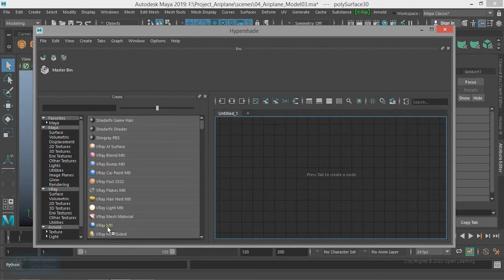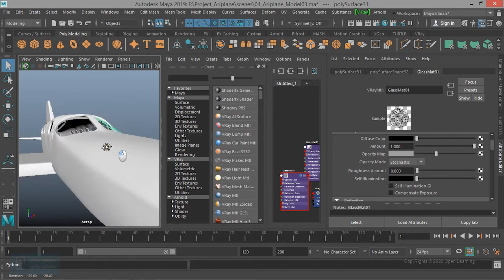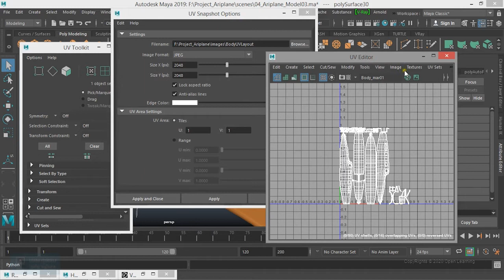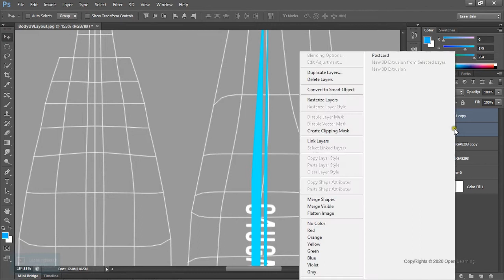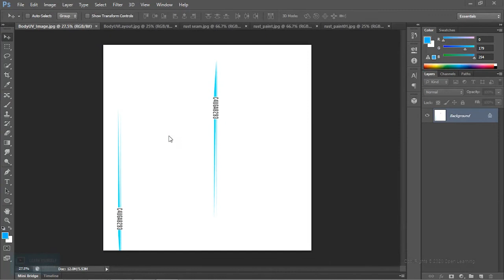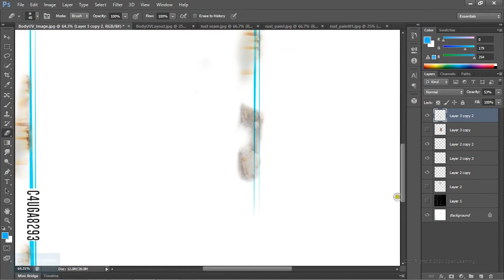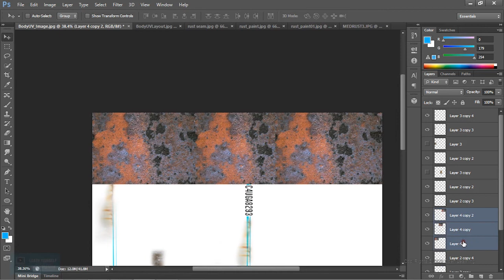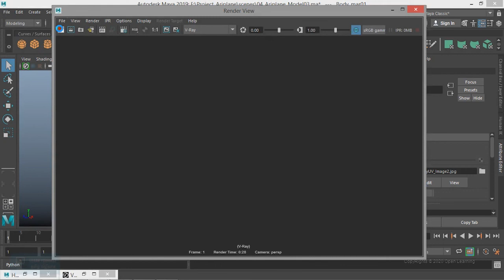Introduction of Maya 2019 with Modeling, Texturing, Rigging, Animation, Lighting & Render - Part 5/7